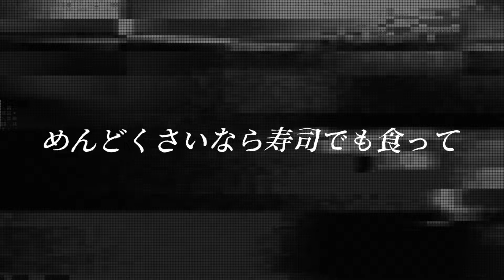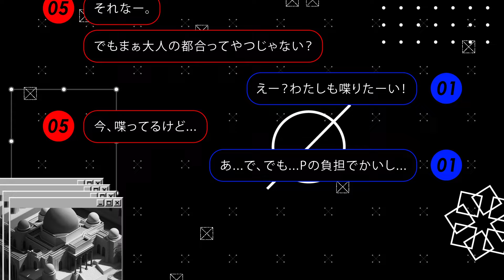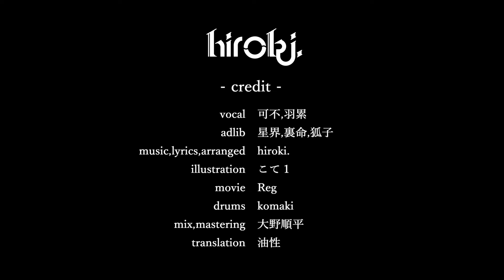hiroki. - ゼーレ feat.可不 , 羽累 (with 星界 裏命 狐子) / Seele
"あたしはボカロじゃないの？"

▶︎Credit◀︎
vocal / 可不,羽累

adlib /  星界,裏命,狐子

music,lyrics,arranged / hiroki.

mix,mastering / 大野順平

▶︎Lyric◀︎
あたし 同位体 No.1
総再生 300,000,000以上
1年足らずで バリ稼ぐ
界隈騒がす これ超新星

吐息まみれのかわボイス
ちゃんづけ さんづけ お好きにどうぞ
カレーうどん？ 別に好きじゃなーい
大好きなのは ママとみんな

プロセカに収録されてるし
ボカコレだって対象内
細かいこと気にすんなよ All right？

Drillの音も乗りこなす
Rock? Pop? お好きにどうぞ
毎日歌わされる日々 満身創痍
でも君のためにやる！

ジェラシー積もる あの歌姫
いつか超えれる？ 下克上！
なぜなぜ？
これじゃまるでひとでなし？
急にくらくら 化石になっちゃうの？
でもあたしはまったく問題なーし。

めんどくさいなら寿司でも食って
牛になろうや

No.5 降臨 最後に (登場！)
待たす calling 高まる価値 (ごめんね！)
ママ譲りのスキル これガチ (それな！)
そこらとは違う この声は神 (God! God!)

春風吹かすまだ見ぬ地に (Foo! Foo!)
もっと聞いてよ 下剋嬢マジ (ほんとに！)
流行り来てるラップソング バリぱねえ (OMG!)
間違いない 最適 あたしだ

羽累「あの子のトークボイスでるんだって！？」
可不「あー、聞いた聞いた。なんでわたしが先じゃないの？」
羽累「それなー。でもまぁ大人の都合ってやつじゃない？」

可不「えー？わたしも喋りたーい！」
羽累「今、喋ってるけど...」
可不「あ...で、でも...Pの負担でかいし...そう簡単には...喋れないじゃん！？」
羽累「たしかに...調声ってやつがねぇ...」
可不「いちお、意思表明しとく？」
羽累「...うん！！」
可不&羽累「運営さん！あたしもよろしくー！」

研ぎ澄まして
Never! Never! Never!
迷わないで
Ever! Ever! Ever!
乗りこなして
さあ、前に踏み出して

やだ？ やだ？ やだ？
立ち向かって
さあ！ さあ！ さあ！
手を伸ばして
ほら！ ほら！ ほら！
曝け出して
今すぐに魅せて頂戴

絞るぜNC お笑いムーブ
気取ったMC めでたいブーム
埋もれる何万 これしかないわ

見たくない真実
薔薇色に染めて

vocaloid rap song
ボーカロイド ラップ